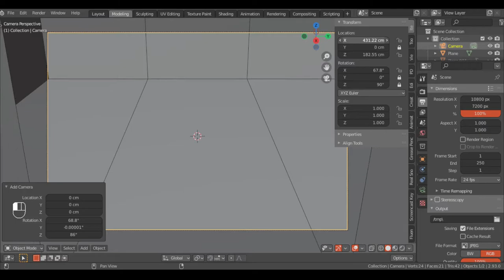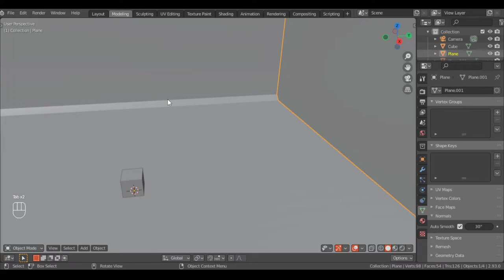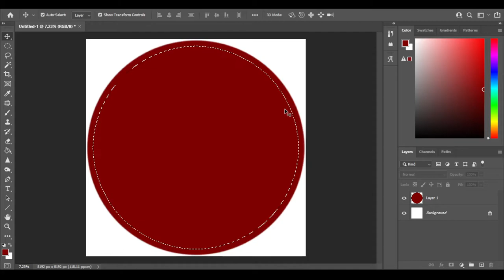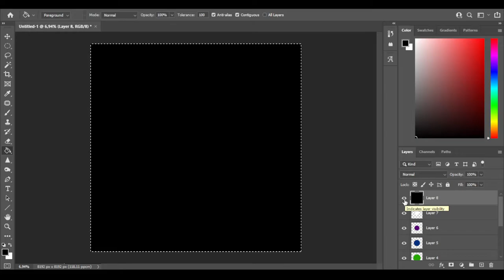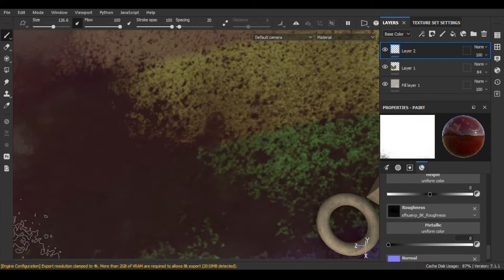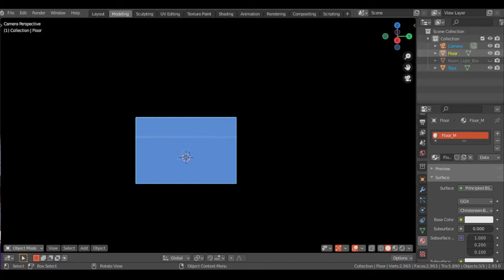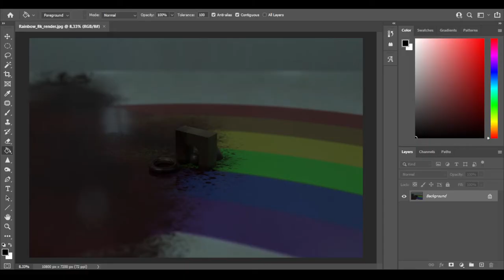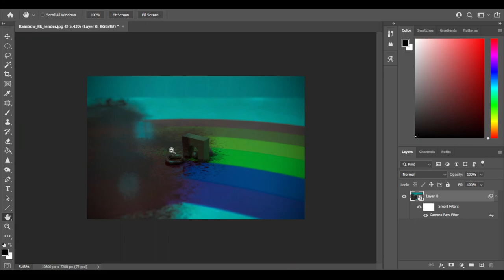Rainbow | Blender 2.93 Speed Art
Timestamps
00:00 - Intro
00:06 - Blocking Out
02:52 - Texturing
06:55 - Material Setup
07:20 - Light Setup
08:22 - Photoshop
09:19 - Final